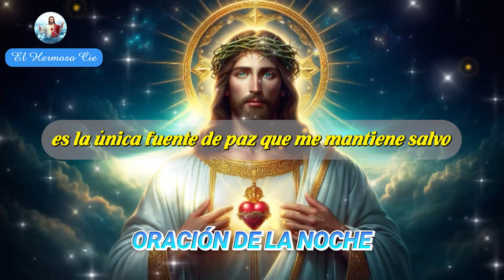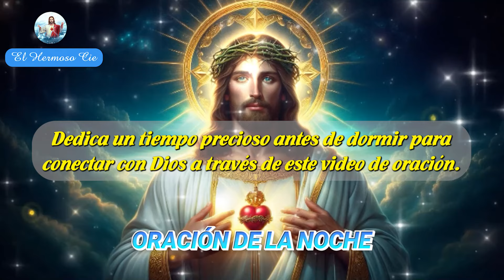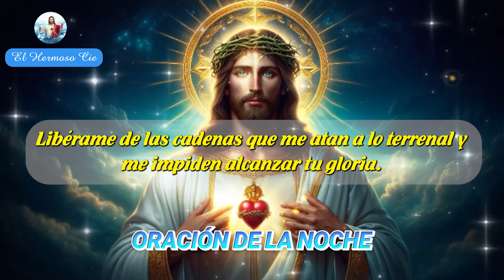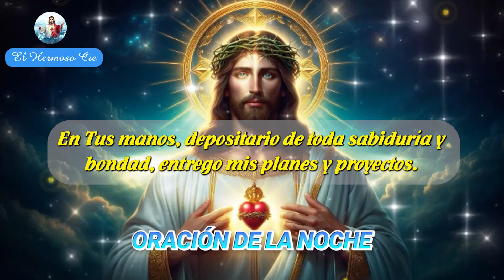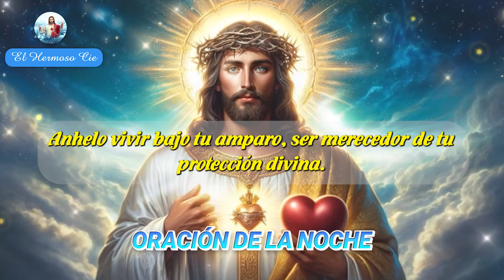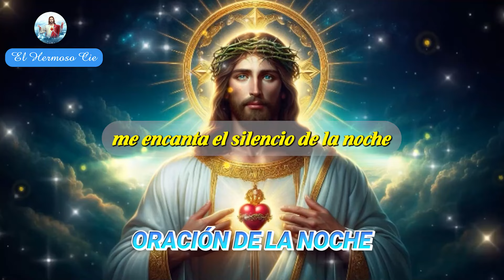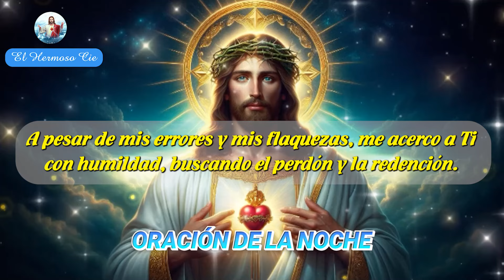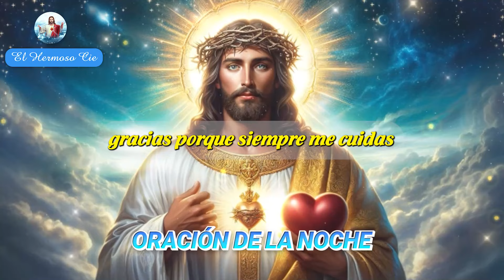🔴Oración De La Noche De Hoy | Antes de domir, hablemos con Jesús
En la quietud de la noche, antes de que el sueño nos venza, tomémonos un momento para conectar con Jesús.  A través de la oración, abramos nuestro corazón y conversemos con Él.  Agradezcámosle por las bendiciones del día, pidámosle perdón por nuestras faltas y encomendémosle nuestras preocupaciones y anhelos.  En Su presencia encontraremos paz, consuelo y fortaleza para el nuevo día.